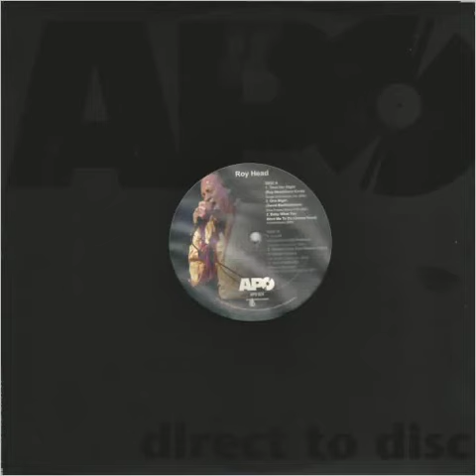Roy Heat ⭐Direct to Disc Sessions⭐Treat Her Right⭐ ((*2012*))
@lbum. Direct to Disc Sessions. ⭐2012⭐